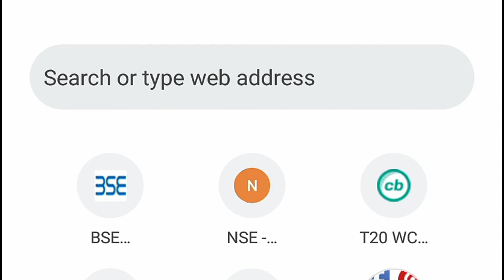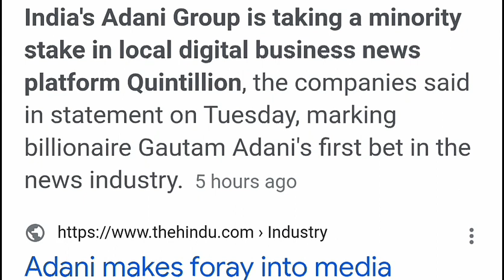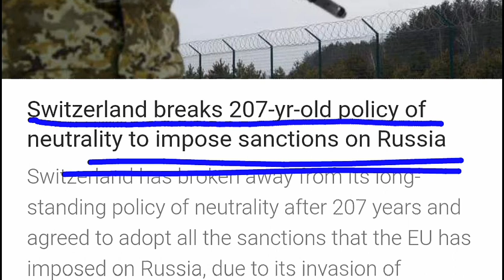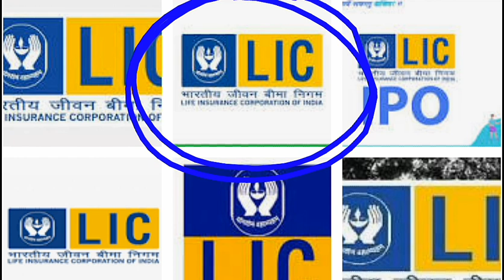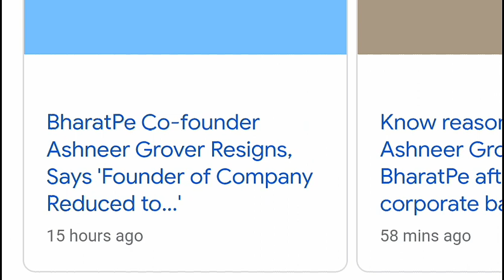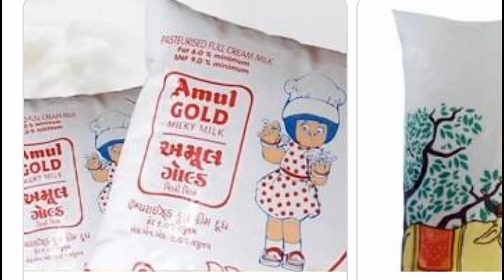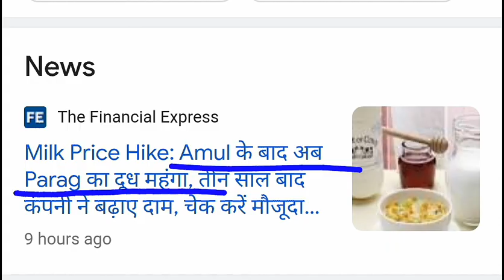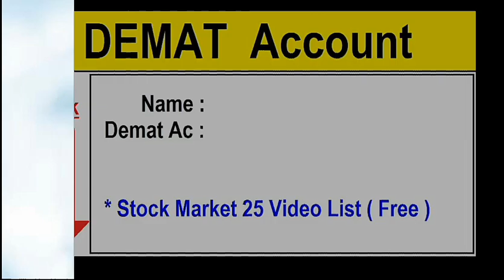बाजार की सबसे बड़ी SUPER BREAKING NEWS 🔴 STOCK MARKET FOR BEGINNERS | SHARE MARKET 1 MARCH NEWS⚫ SMKC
TY :)